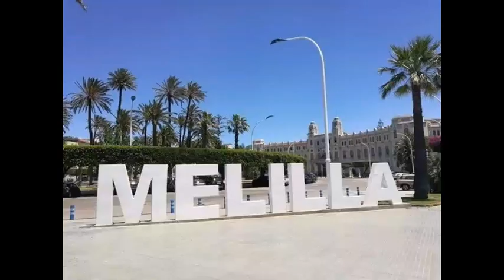Kisah Haru Dibalik Nama Bintang Athletic Bilbao Inaki Williams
Inaki williams arthuer lahir di bilbao spanyol pada tanggal 15 juni 1994 ia adalah pemain keturunan benua afrika yang saat ini bermain untuk athletic bilbao sebagai penyerang.

Ayahnya bernama Felix arthuer berkebangsaan Ghana dan ibunya bernama Maria arthuer berkebangsaan Liberia.

                    "SALAM HANGAT"